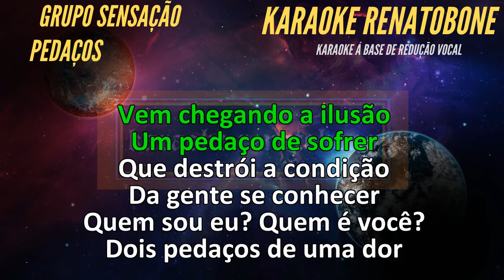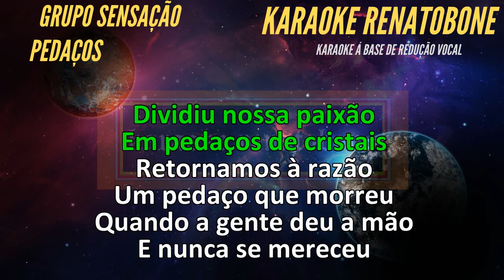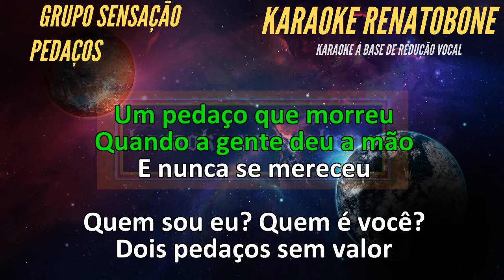PEDAÇOS grupo sensação KARAOKE AMOSTRA